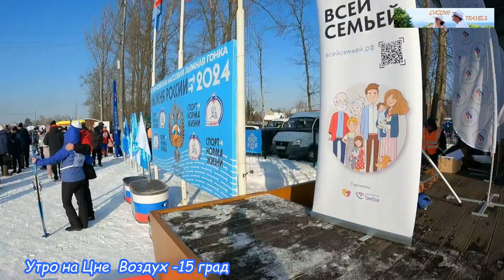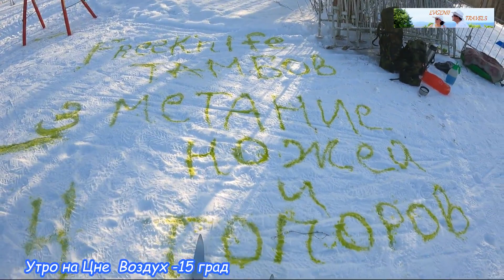Winter in Russia - Зимний день - "лыжня России". Dangerous (("опасно")- метаем копья и топоры!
После тропической жары острова Занзибар - русская зима воспринимается по-особому!
Особым выдался зимний день  сегодня! В это время традиционно проводится массовый праздник "лыжня России". Участвуют и стар, и мал!
Краешком объектива камеры покажу вам , как он отмечался на берегу реки Цна!
А как проводятся зимние праздники в вашем городе?
Смотрите и другие видео из плейлиста канала:

Поддержать развитие канала можно на карту Сбербанка:
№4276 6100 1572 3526